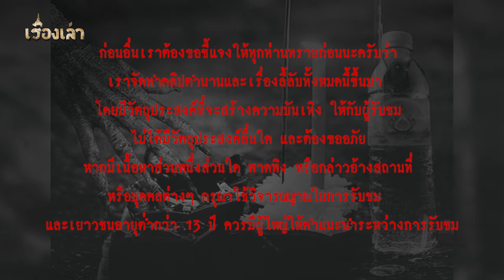ปากดี l เรื่องเล่า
...คุณแนนเข้าไปเช่าห้องสำหรับ 1 คืน ติดต่อเช่าห้องเสร็จเรียบร้อยก็เดินออกมา เพื่อจะเตรียมไปเที่ยว  ตอนที่เดินผ่านทางสามแพร่งที่เค้าไหว้ผี  จู่ๆ คุณแนนทักขึ้นมาเฉยเลยว่า… “เฮ้ย!!นี่เค้าไหว้อะไรกันเหรอตรงทางสามแพร่งเนี่ย”  ทั้งๆ ที่รู้อยู่แก่ใจว่าเค้าไหว้อะไร แต่ทำไมปากถึงพูดออกไปแบบนั้น เหมือนไม่รู้ตัว...